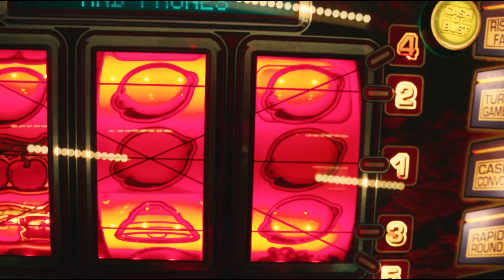Harry Crane - Lemonade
Shot By Kumara Vision
Prod. by GC Beats

Music video by Harry Crane performing Lemonade (Official Video). (C) 2020 Room4 Entertainment